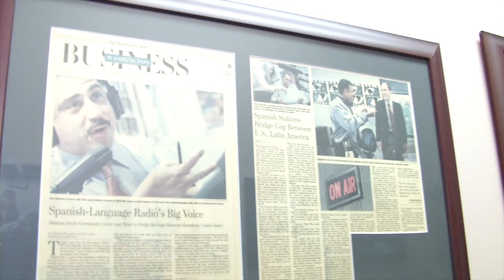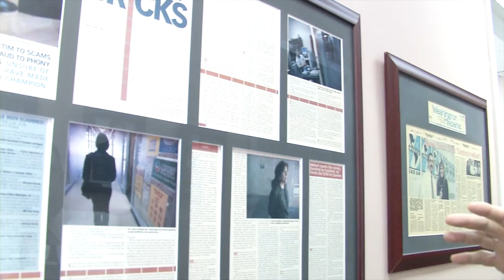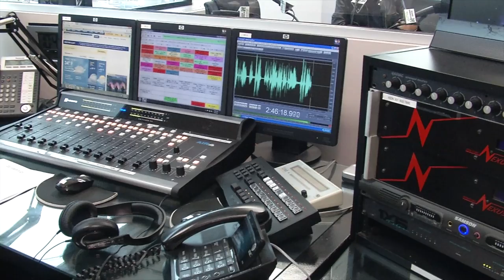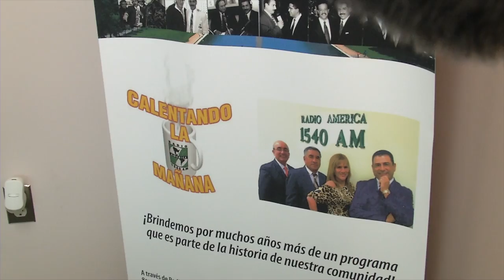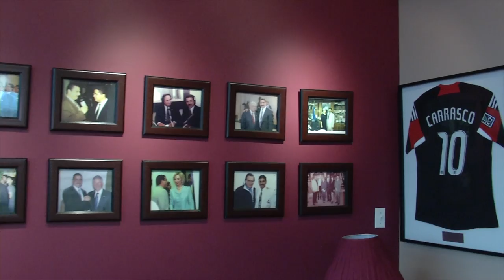Radio America Documental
Documental de las nuevas oficinas de Radio America 1540 am
La radio del pueblo.